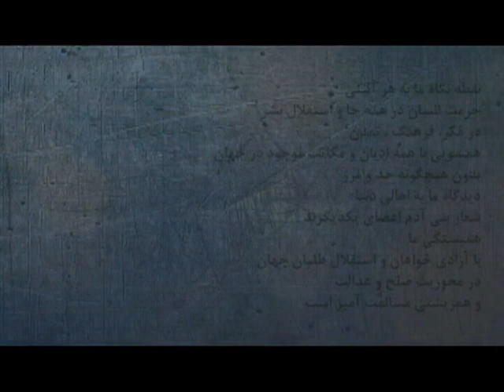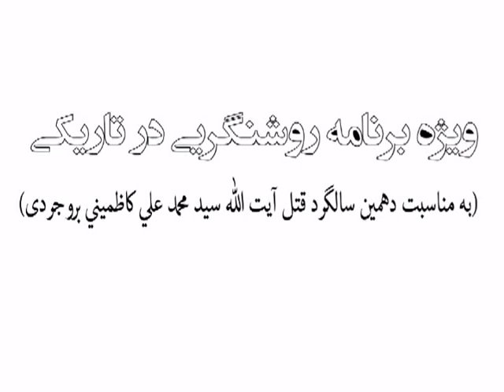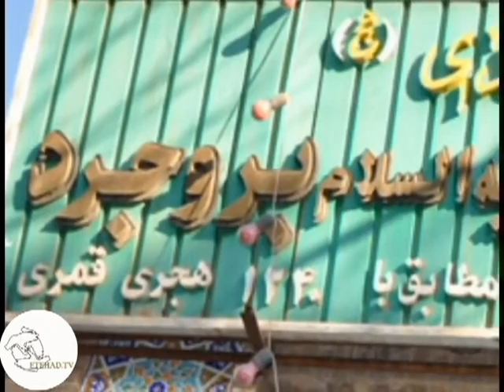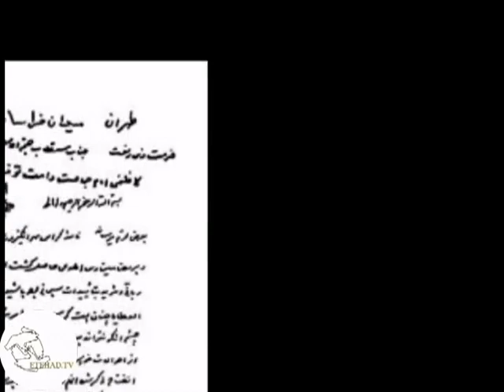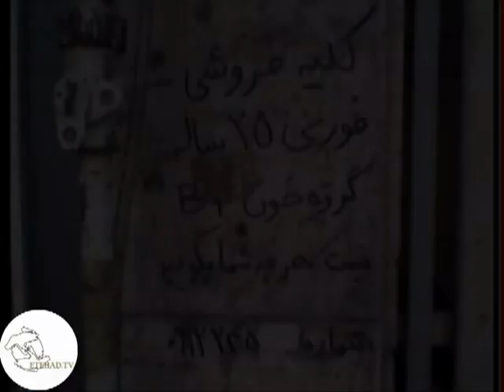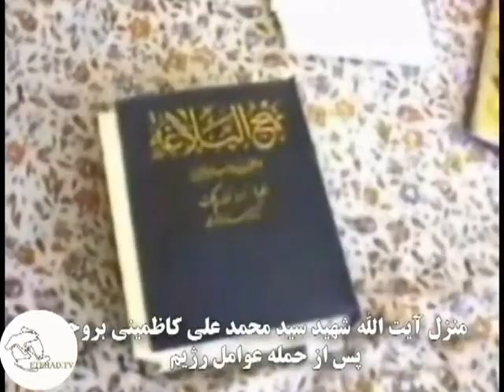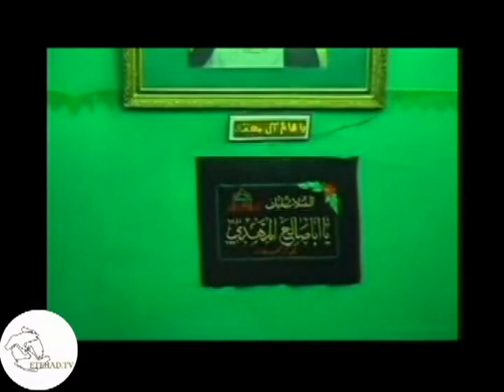Etehad TV 27 Mordad 1391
برنامه 27 مرداد تلویزیون اتحاد

لیست برنامه این هفته تلویزیون اتحاد

1- روشنگری در تاریکی: ویژه برنامه برای سالگرد دهمین سال قتل آقای ایت الله سید محمدعلی کاظمینی بروجردی

2- اخبار هفته: مهمترین خبرهای هفته گذشته

3- پای صحبت مهندس حسن شریعتمداری